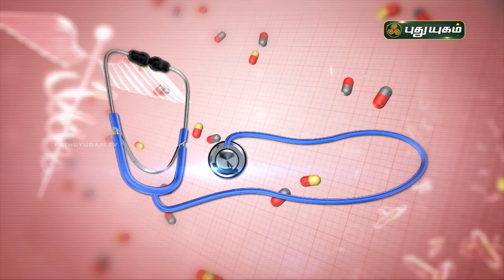கழுத்து வலி குணமாக இயற்கை மருத்துவம்..! Neck Pain | Doctor On Call | PuthuyugamTV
கழுத்து வலி குணமாக இயற்கை மருத்துவம்..! |  02/08/21 | Doctor On Call | PuthuyugamTV

Dr. Anitha
RJR Hospital,
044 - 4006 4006